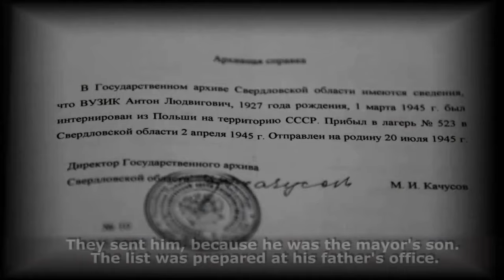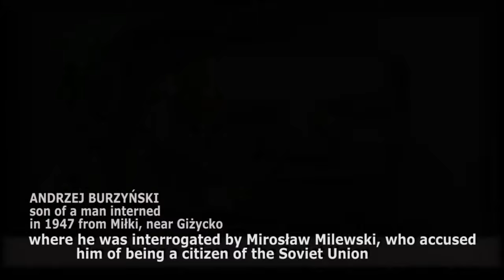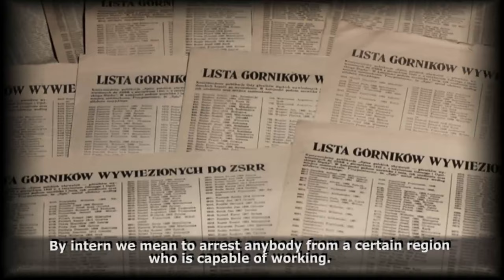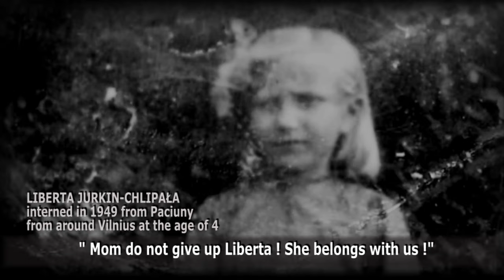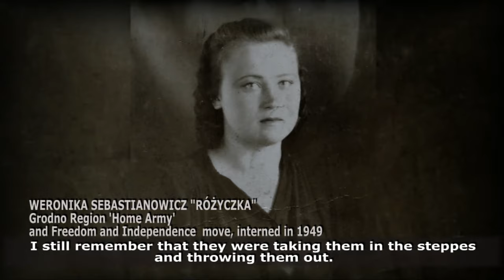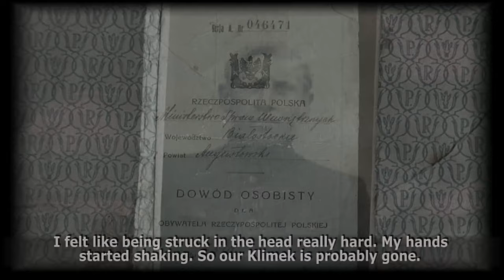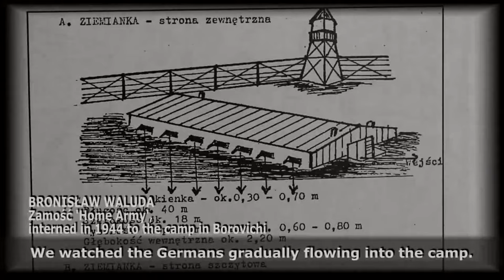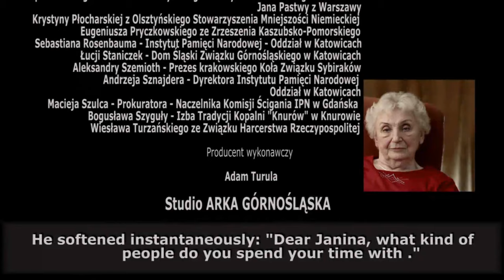If God would allow them to be resurrected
2 listopada w  Muzeum Śląskim w Katowicach odbyła się premiera filmu dokumentalnego zrealizowanego dla Muzeum Historii Polski w Warszawie pt. "Jak Pan Bóg pozwoli zmartwychwstać" - autorstwa Adama Turuli.
"JAK PAN BÓG POZWOLI ZMARTWYCHWSTAĆ - Losy zesłańców do ZSRS w latach 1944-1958" - to film dokumentalny który jest  efektem wielomiesięcznej pracy dokumentacyjno-historyczno-reporterskiej. W tym czasie Autor przejechał z kamerą 5000 km i zarejestrował ponad 40 godzin relacji 40 świadków - zesłańców oraz ich najbliższych. Użyty w filmie materiał ilustracyjny niemal w całości pochodzi z domowych archiwów rodzinnych bohaterów filmu. Składają się nań niepublikowane fotografie, dokumenty i pamiątki, które z przejmującą wymową uzupełniają prezentowane historie.
Po raz pierwszy tak szeroko przedstawiony został temat nieco zapomniany - aresztowań, internowań, wywózek do łagrów i zsyłek na daleki wschód Polaków i obywateli polskich zamieszkałych na dawnych i powojennych terenach Rzeczypospolitej, w latach 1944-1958.
Lata te to okres, gdy zwycięska Armia Sowiecka, w pogoni za wycofującymi się Niemcami, wkracza na dawne tereny RP a następnie przekracza Bug i zajmuje obszary Polski centralnej. Wszędzie za oddziałami frontowymi postępują jednostki NKWD oraz grupy wojskowego kontrwywiadu SMIERSZ (Śmierć szpiegom). Ich zadaniem jest z jednej strony oczyszczanie terenów przyfrontowych z niepożądanego elementu i pacyfikacja antysowieckich nastrojów,  a z drugiej strony zapewnienie niewolniczej siły roboczej dla gospodarki osłabionej przez mobilizację do armii i pozbawionej rąk do pracy.
W efekcie - od połowy 1944 roku niemal nieprzerwanie ruszają transporty na wschód - z żołnierzami i działaczami podziemia, ale też i z cywilami, wykwalifikowanymi robotnikami i zwykłymi pracownikami uznanymi za element niepewny politycznie, traktowany najczęściej uznaniowo - jako Niemcy.
Dotyczyło to zwłaszcza mieszkańców Śląska i Pomorza, ale także Warmii i Mazur.
Mimo zakończenia wojny, w maju 1945 roku  represje trwały nadal. Podczas najbardziej spektakularnej - obławy augustowskiej - aresztowano ok. 2000 osób, z czego ponad 600 zostało w nieznanych okolicznościach zamordowanych a poszukiwania miejsc ich pochówków trwają do dzisiaj.
Ogółem, tylko w latach 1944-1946 wywieziono do ZSRS co najmniej 100 tysięcy mężczyzn i kobiet. Proceder ten trwał jednak o wiele dłużej, zwłaszcza na dawnych polskich Kresach Wschodnich, które po zakończeniu wojny znalazły się poza granicami Polski. Wywózki Polaków z Kresów, najczęściej połączone z pozbawieniem ich Ojcowizny, trwały niemal do połowy lat 50.
W swoim filmie Adam Turula - znany już z wcześniejszych dokumentów, m.in. poświęconych wywózkom ze Śląska w 1945 roku - tym razem pokazuje cały przekrój zjawiska zsyłek i deportacji - na obszarze od Kresów Wschodnich po Śląsk i od Pomorza po Podbeskidzie. Choć różne w różnych regionach i w rożnych latach są formalne powody zesłań, różne też miejsca zsyłek - jedno jest jednak wspólne - krzywda niewinnych ludzi, których zamiast radości z zakończenia bestialskiej wojny czekał okrutny los zesłańców na nieludzkiej ziemi.
Według ostrożnych szacunków historyków najprawdopodobniej aż 1/3 z nich zmarła tam z wycieńczenia, na skutek nieludzkiej pracy i morderczego klimatu.
Teraz ostatni żyjący świadkowie - wtedy nastolatkowie lub dzieci - opowiadają w imieniu swoim i tych co nie wrócili.